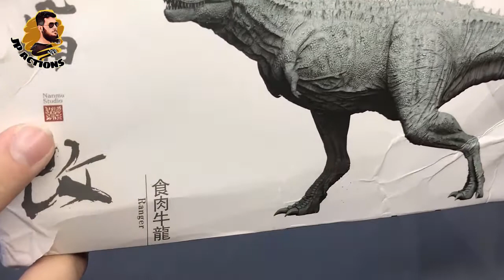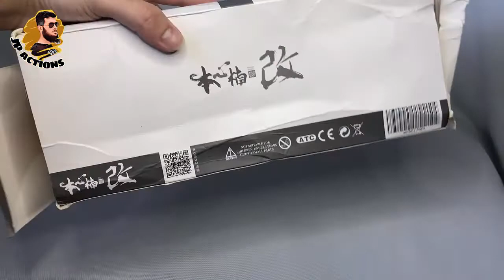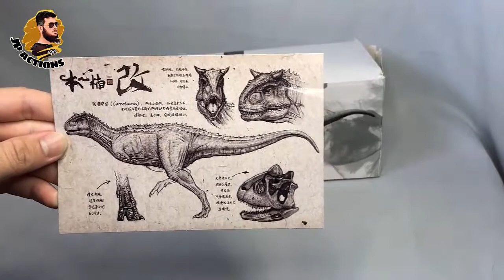Review Nanmu Carnotaurus - PT/BR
Neste vídeo irei apresentar para vocês a minha primeira peça da Nanmu Studios, o Carnotaurus